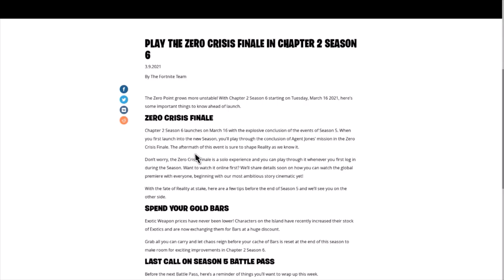NEW LIVE EVENT CONFIRMED!! NEW SESSON 6 INFORMATION!!! (Fortnite Storyline Update)